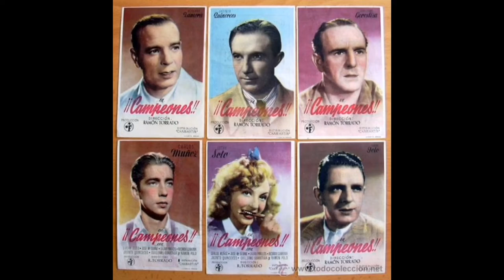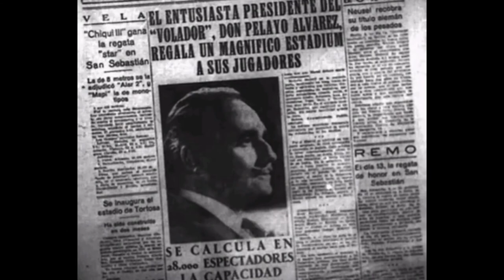🎬 TresCuatroTres Cinema 1x02 - Campeones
Nuestro crítico de cine Carlos Serrano nos habla de un clásico del cine español, "Campeones"  dirigida por Ramón Torrado en 1943 y con la participación de los futbolistas Guillermo Gorostiza, Ricardo Zamora y Jacinto Quincoces.

Sobre TresCuatroTres:
El blog de fútbol TresCuatroTres.com fue creado el 15 de noviembre del año 2012 con el único objetivo de convertirse en el punto de encuentro para todo amante del fútbol que busca otra manera de acercarse a este maravilloso deporte. TresCuatroTres no ofrece ni marcadores ni clasificaciones ni es un compendio de noticias. No, TresCuatroTres no es nada de eso. TresCuatroTres ofrece historias.

¡Déjanos tu comentario abajo!